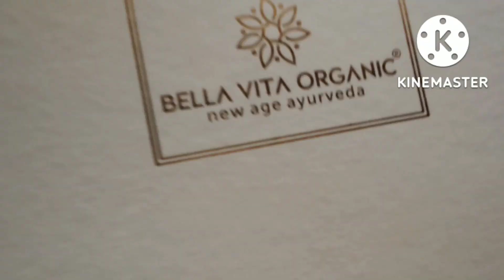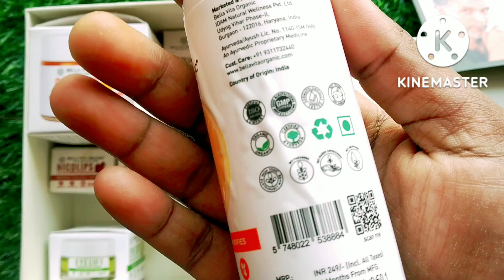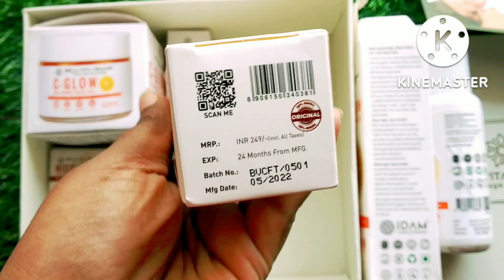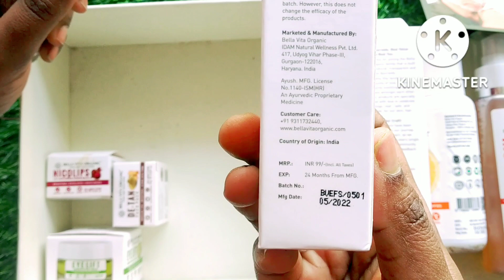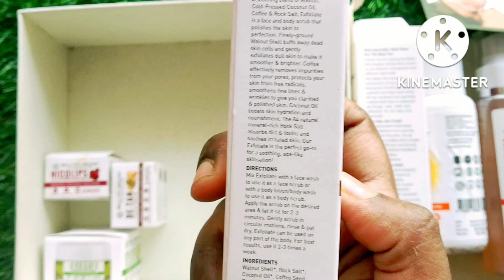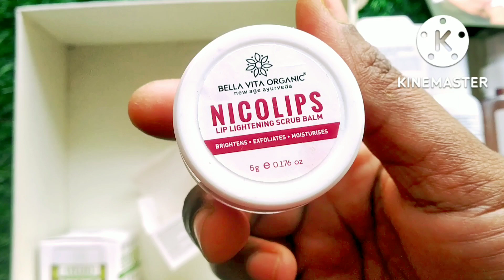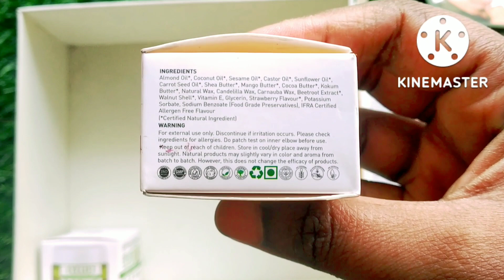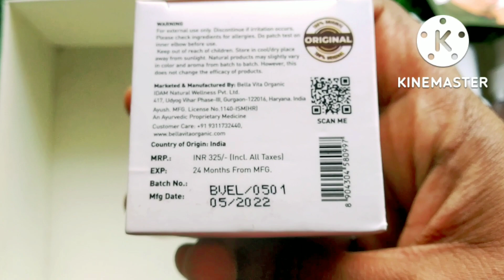चेहरे को बेदाग गोरा करता है | Best skin lightening cream| Bella Vita C glow| glow whitening cream